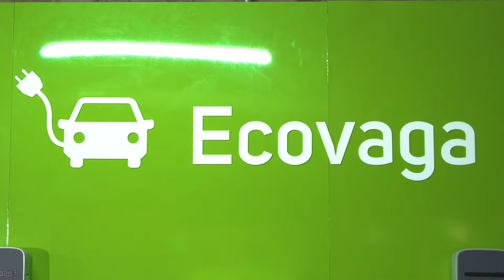PEUGEOT e208 GT - CLIPE OFICIAL